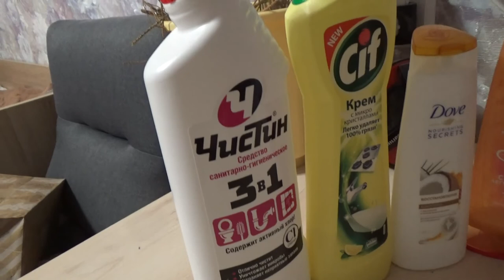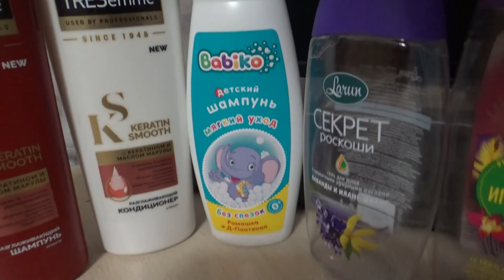Art Manij ПУСТЫЕ ТЮБИКИ 💖 ОБЗОР 2022 🌈